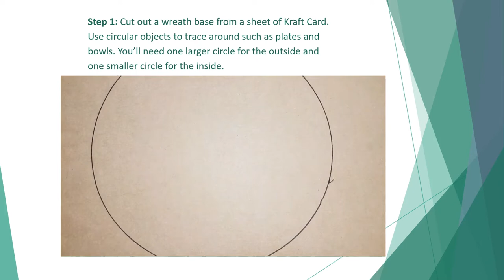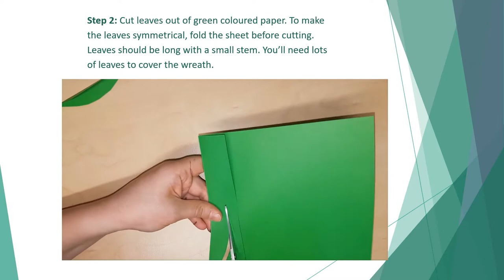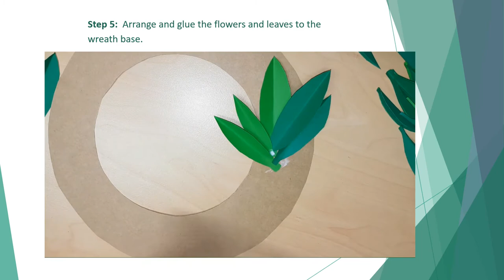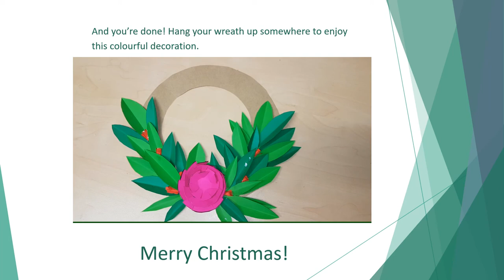Hepburn Libraries - Native Wreath Craft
How to video to accompany our Native Wreath Craft kits available from Hepburn Libraries this Christmas.
Original tutorial from Zart Art